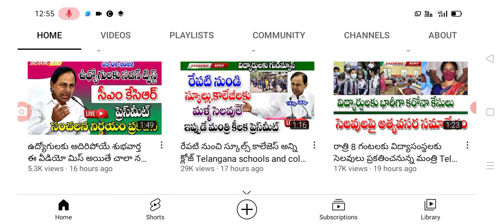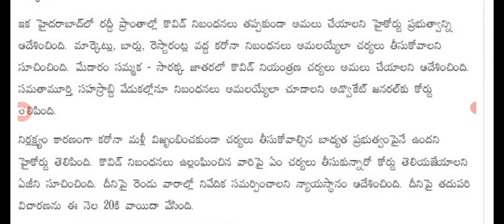telangana lockdown latest updates in high court .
telangana lockdown latest updates in high court ..@sarlcreations